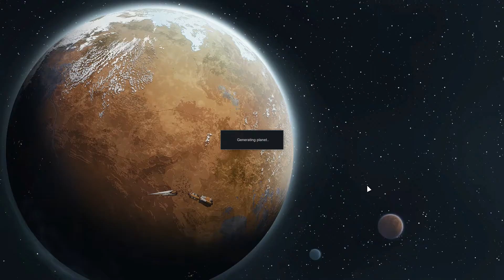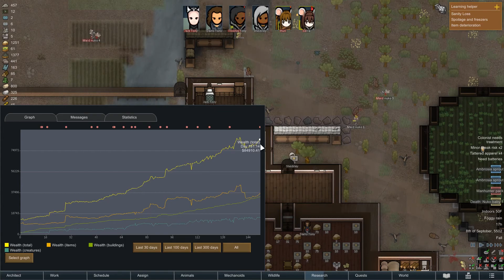Rimworld [Jack Tony] EP - 12